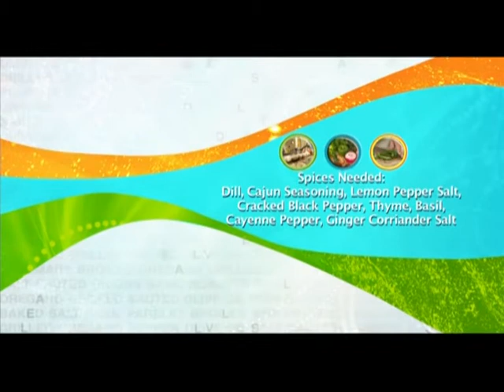Запекание на доске. «Райская кухня» (01)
Райская кухня. Запекание на доске. Выпуск 01.

Сегодня мы поговорим о том, как можно запекать продукты на доске. У меня есть сёмга для запекания, и вместе с ней я приготовлю несколько гарниров.

Запекание на доске – сравнительно новый вид приготовления, многие даже боятся пробовать эти блюда. Но по моему опыту хочу сказать, что это несложно: я покажу вам что и как делать.

Итак, в меню:
- запечёная сёмга
- бланшированная спаржа
- запечёный на фольге розовый картофель
- сливочный соус